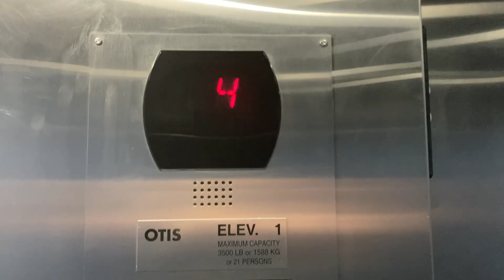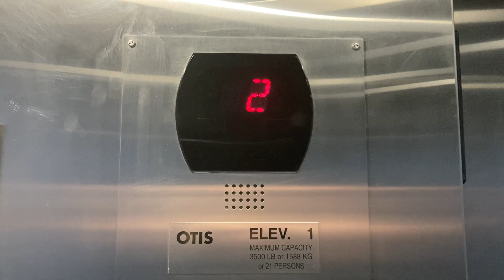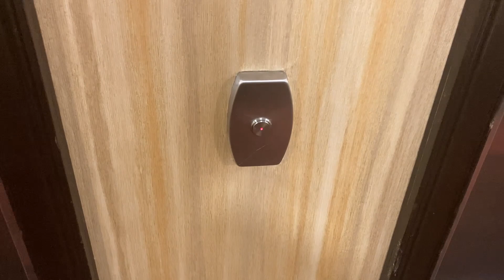Otis Hydraulic Elevators @ Hampton Inn - Peru, IL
(Recorded January 1st, 2024) Here is some nice Otis hydraulic elevators with the Series 5 Standard fixtures